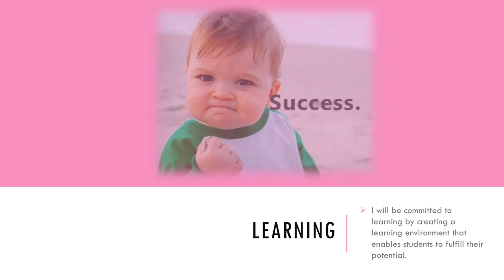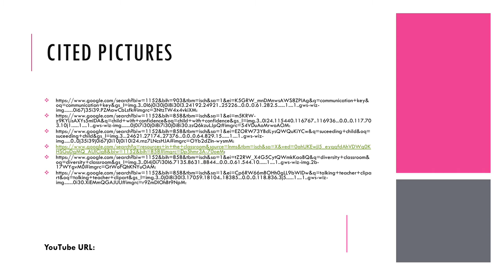Photo Story Laura